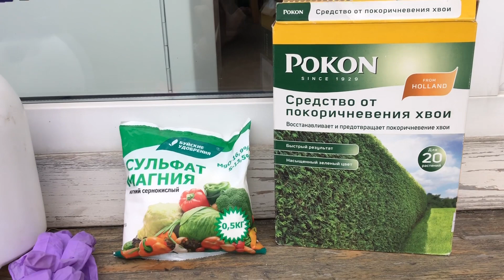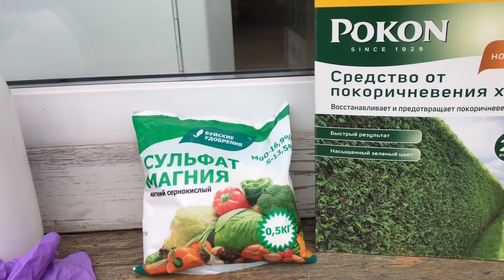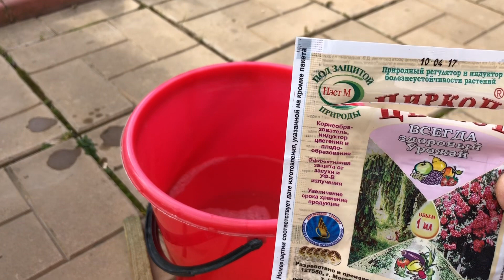Солнечные ожоги на хвойных растениях. Спаситель - сульфат магния! 02.05.21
Часто весной мы видим покоричневевшие макушки у хвойных растений - это солнечные ожоги . В борьбе с ожогами самое главное средство - сульфат магния.

Также вы можете посмотреть фильмы « Хвойные растения в моем саду. Зелёный зимний сад»;

«Как содержать хвойные растения в нужных размерах и красивых формах. Стрижка туй»

«Весенняя формирующая обрезка плакучей лиственницы и ели нидиформис.».

«Какими препаратами я обрабатываю хвойные растения. Красота моих хвойных растений.»

«Формирование кроны голубой ели. Красивые и ухоженные хвойные растения»

Горка или сад в миниатюре